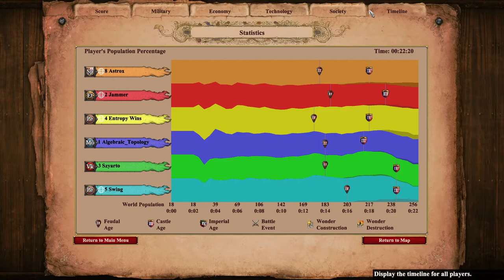Nomad: Evicting Persian Neighbor